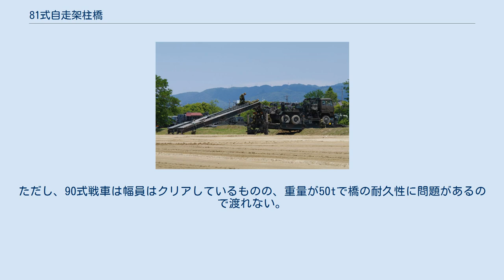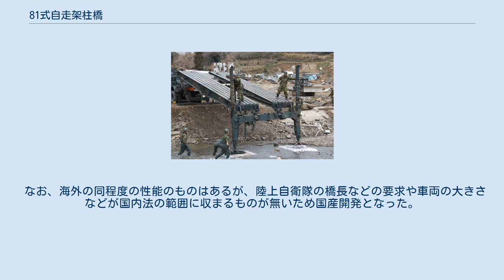81式自走架柱橋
81式自走架柱橋 展開作業中の様子 東日本大震災の災害派遣での運用 （2011年3月22日 南三陸町戸倉地区） 東日本大震災の災害派遣での架橋作業 （2011年3月22日 南三陸町戸倉地区） 81式自走架柱橋（はちひとしきじそうかちゅうきょう）は、陸上自衛隊の装備。
主に施設科に配備される。
河川など車両が通行できないような箇所に迅速に橋を設置することができる。
運搬車に使用されるのは74式特大型トラック。
有事の際だけでなく、災害派遣でも活躍する。
 74式特大型トラックを基に荷台に架橋器材を搭載したものである。
架橋器材は橋脚と橋桁がセットになったものであり、油圧動作により、車体後方へ繰り出され、架橋位置にセットされる。
架橋位置にセットされた後は、施設科隊員により、橋桁の接続が行われる。
6両が1組になっており、最大で60mの橋を構築できる。
 架柱高は油圧で簡単に調節が可能であり、74式戦車以下師団の全ての車両、装備が渡ることができる。
ただし、90式戦車は幅員はクリアしているものの、重量が50tで橋の耐久性に問題があるので渡れない。
 製作 81式自走架柱橋は平成19年度から損耗更新時期を迎えることや、90式戦車や99式自走155mmりゅう弾砲などが通過できないこと、迅速にセットできないこと、河床土質に制限があることや川の水速などに制限があることから、平成15年度から後継架橋の研究開発が進んでおり、07式機動支援橋として制式化されている。
この新架橋は架柱を使わない方式であり、橋長は60mである。
 なお、海外の同程度の性能のものはあるが、陸上自衛隊の橋長などの要求や車両の大きさなどが国内法の範囲に収まるものが無いため国産開発となった。